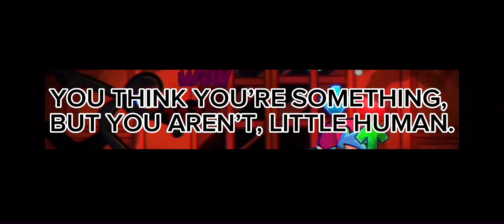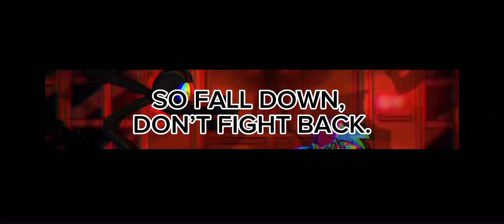Encounter with lyrics- Vs Doors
This isn’t Mandela catalogue, sorry if I got your hopes up with the name.